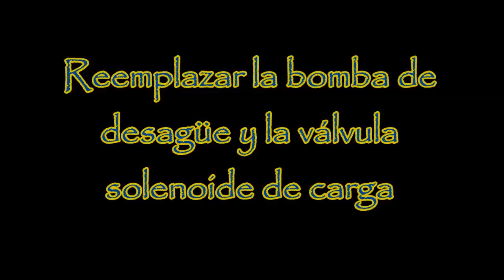Reemplazar la bomba de desagüe y la válvula solenoide de carga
This is my official facebook page, if you have not already put like!